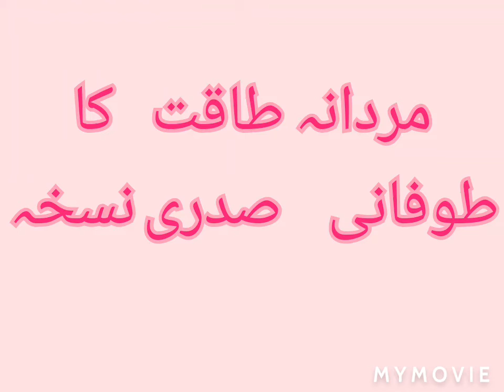powerful herbal nuskhah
please visit sabir max tv